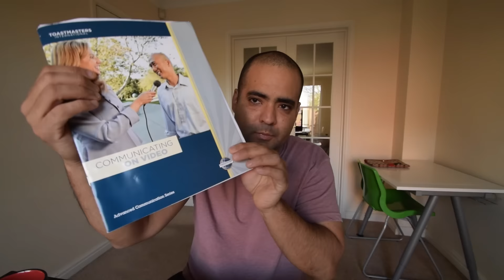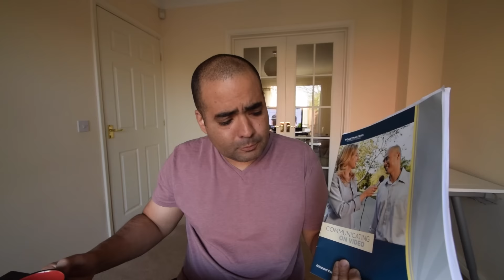The most important task of the day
Items shown in this video:

White Balance 18% Gray Reference Reflector Grey Card with Carry Bag

QBQ! The Question Behind the Question: Practicing Personal Accountability at Work and in Life

I record my videos mostly with a GoPro HERO4 Session and an iPhone 6 Plus, but sometimes I use my Nikon D5300